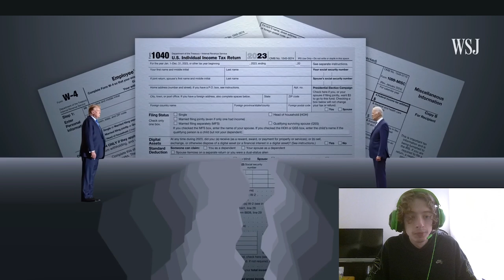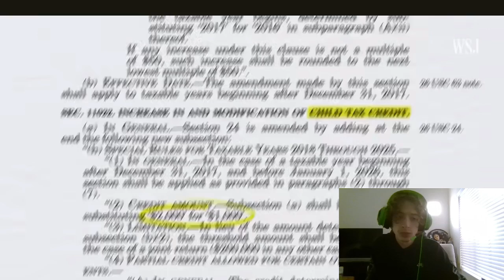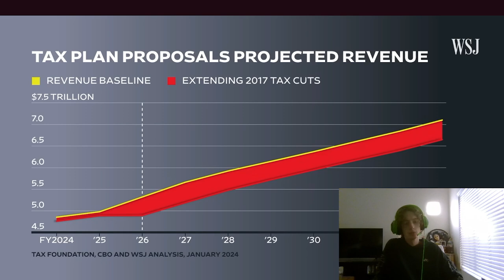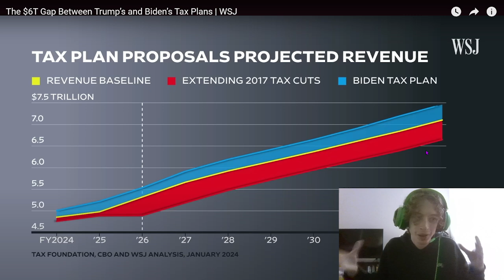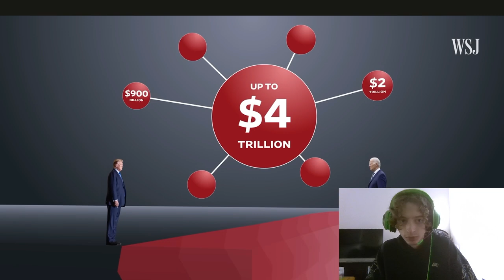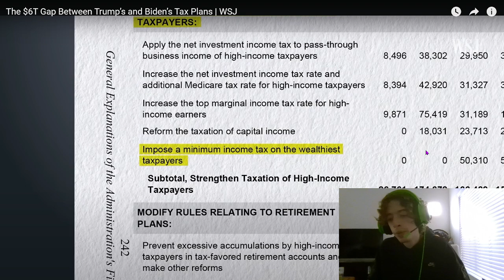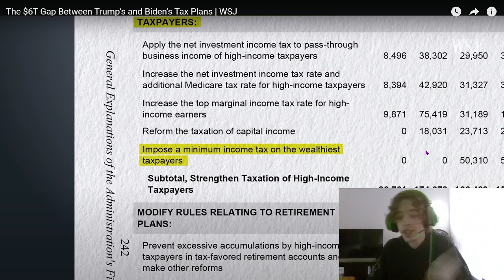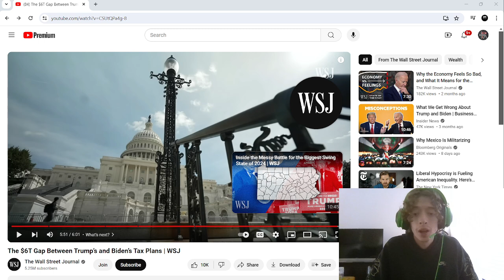Presidential Election Coverage Pt. 1: Taxes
An objective look at how taxes could change based on the presidential election in the United States.